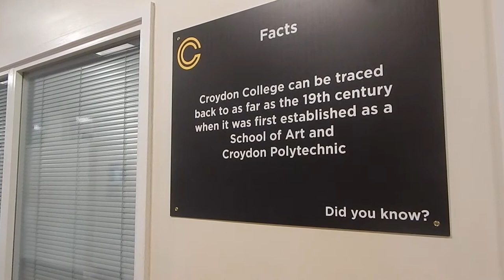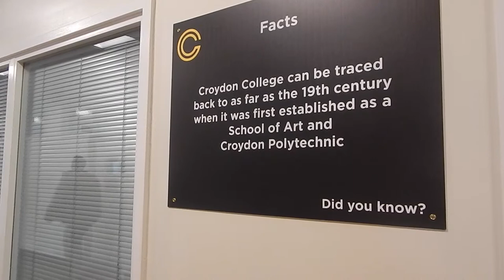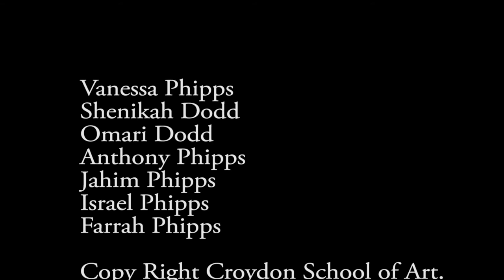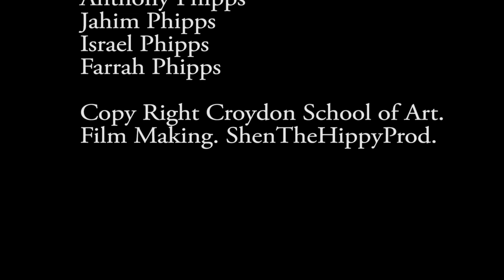mum and me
This short documentary will give you an insight on a 40 year old mum attending Croydon College where her 18 year old son attends and her 21 year old daughter attends the university campus of her college. See the affects it has on her day to day life, her family life and more.